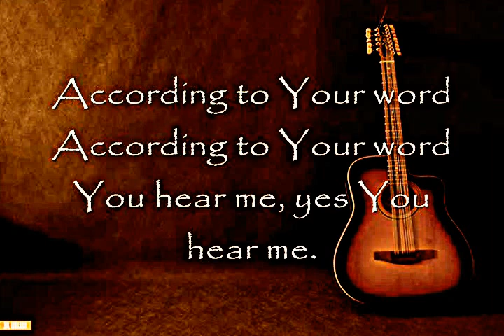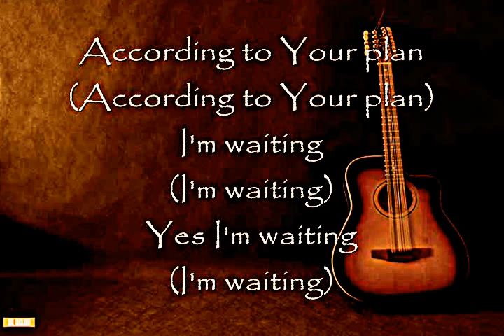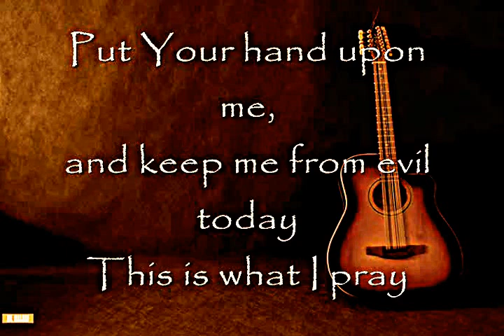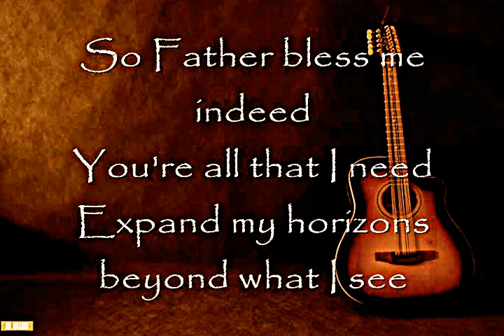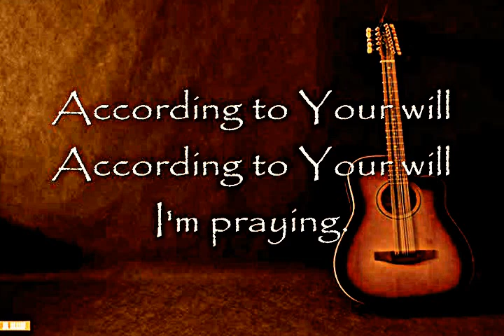Song of Jabez with lyrics by According to John (Songs 4 Worship: We Exalt You Album)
Prayer of Jabez (1 Chronicles 4:9, 10)